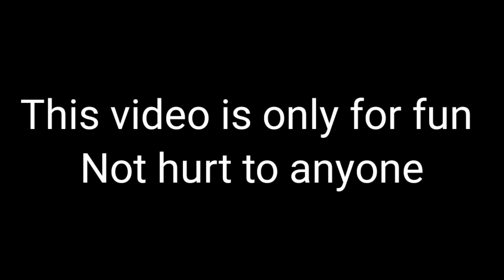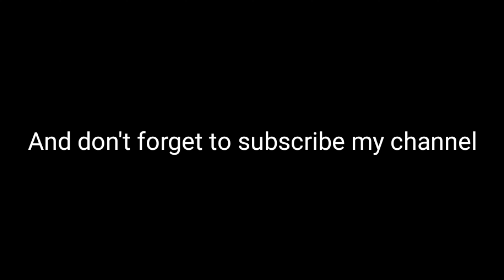Crying challenge per 10000 trolls Road to 50 subs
this channel is friendly channel